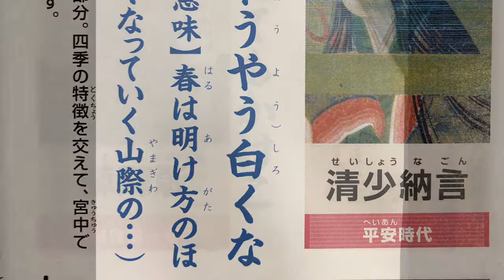【今日の名言】清少納言『枕草子』より